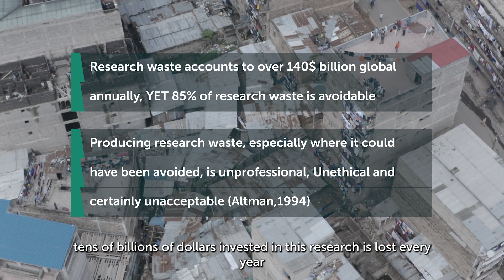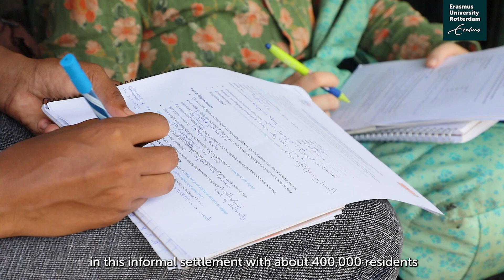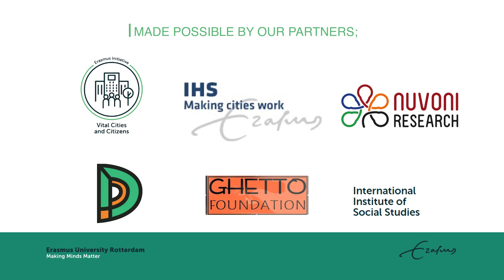Mathare Digital Hub project trailer (Eng sub)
Tens of billions of dollars are lost yearly due to ineffective research in poor areas. The growth of informal settlements and the increasing urban population in East Asia and Africa have heightened interest in research among low-income urban communities. In Nairobi, the capital of Kenya, there are over 100 informal settlements, which leads to an increase in inadequate research that does not promote social transformation. There is another way. Community researchers from Mathare, Kenya, and researchers from Erasmus University Rotterdam share their experiences to enhance social benefits.